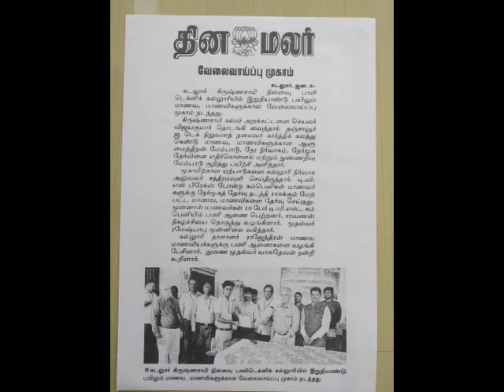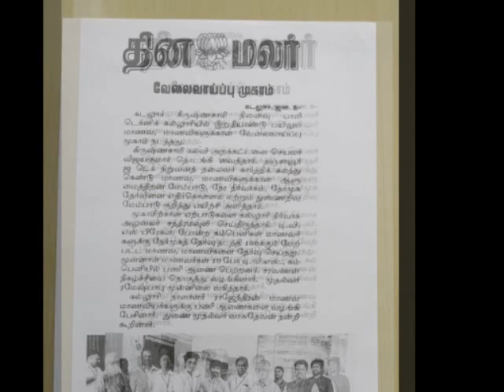Getek Campus Interview at Krishnasamy Polytechnic College Cuddalore on 8-1-2018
www getek.in

94000 Offer Letters in 22 Years